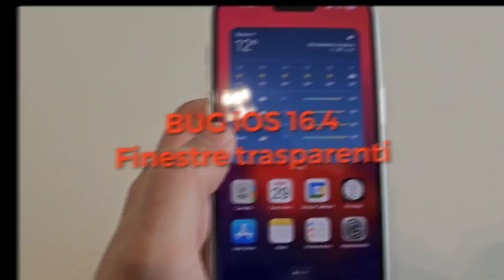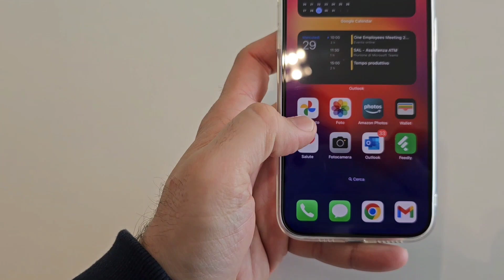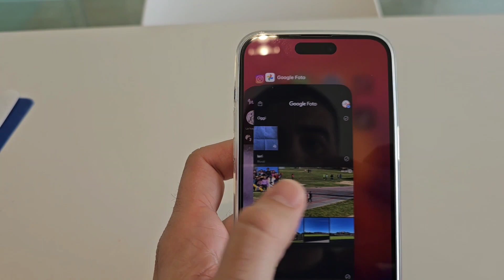BUG iOS 16.4 delle "Finestre Trasparenti"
Dopo l'aggiornamento ad iOS 16.4 ho notato un insolito problema che ho chiamato delle Finestre Trasparenti. È presente sul mio iPhone 14 Pro Max, lo avete anche voi?

Dopo qualche giorno di "disastro", il BUG è misteriosamente scomparso senza che io facessi nulla!!!